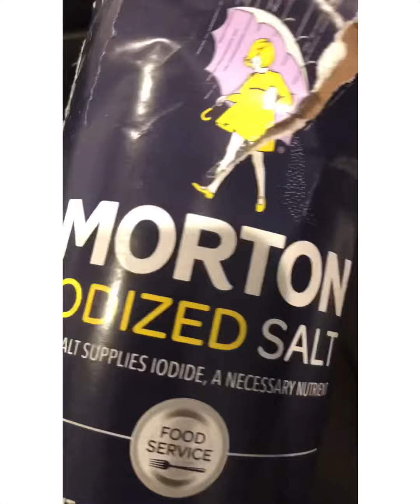DIY Dot Mandala PENCIL PEN STAND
DIY Dot mAndala pencil pen stand created with Recycled Item Morton Salt Box